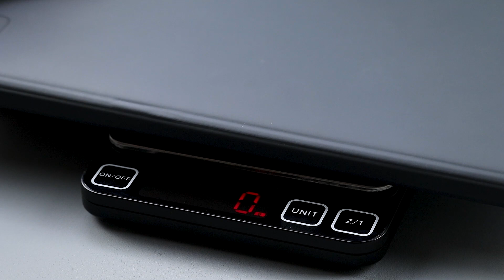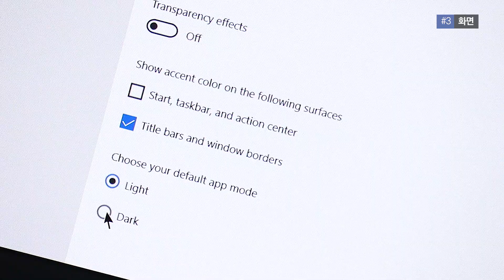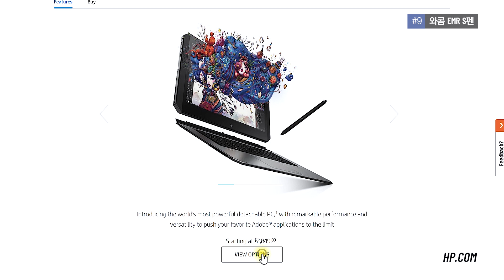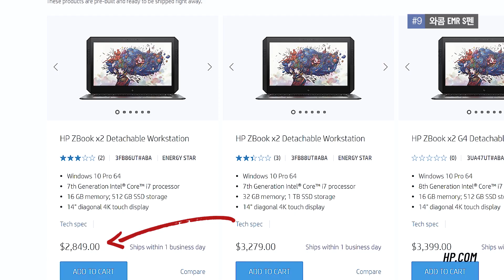[ENG SUB] 이거 하나때문에 16개월째 아직도 쓰고 있는 삼성 갤럭시 북 12 사용소감 - SAMSUNG GALAXY BOOK 12: 16 Months Later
삼성 갤럭시 북 12를 16개월간 사용 후 눈여겨볼 부분만 짧게 정리를 해봤습니다.
발매된지 한참 지났고 단점도 많지만, 여전히 노트 필기가 가능한 윈도 태블릿 중에 최고의 필기감을 가진 가성비 제품을 찾으신다면 갤럭시 북 12를 추천드립니다.

In this video, we cover how the SAMSUNG GALAXY BOOK 12 has been for 16 months.
Although it has a lot of downsides, it is still one of the best Windows tablets for note takers thanks to fantastic writing experience with the Wacom EMR technology.

Products in this video:

Amazon(8GB RAM/256GB SSD)
Amazon(4GB RAM/128GB SSD)

Staedtler Noris Digital Samsung Pencil

kwmobile 2X Screen Protector for Samsung Galaxy Book 12"